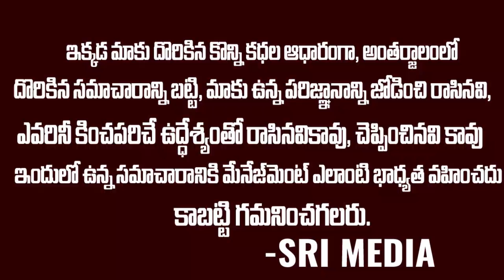ఒళ్ళు గగల్లు పొడిచే నిజాలు చెప్పిన బాధితుడి భార్య || about Achuythapuram pharma accident || SMP